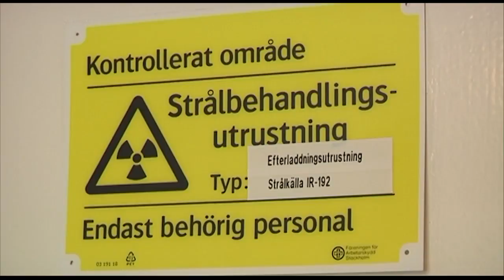Behandlingar når inte cancerpatienter: "Känns förlorat" - Nyheterna (TV4)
Nyheterna i TV4 från 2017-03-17: Else-Britt Jarfelt har kämpat mot en obotlig blodcancer, myelom, i 13 år - en sjukdom som drabbar hundratals svenskar varje år. Tack vare den senaste forskningen går det att slippa flera av symptomen. Men det tar för lång tid innan de nya behandlingarna når svenska patienter tycker blodcancerförbundet.